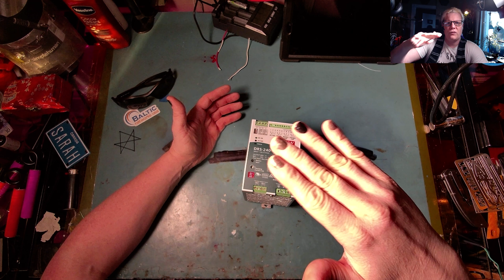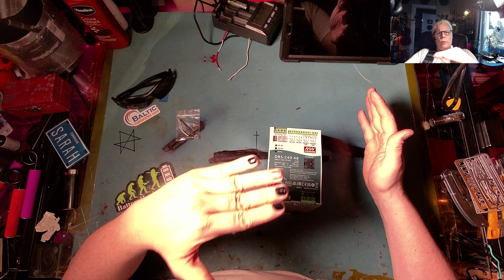New Small site DC-UPS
Meanwell has seen the need for a small site DC Ups line (DRS). We now have an All In One 12,24,36,48v Dc Ups with options ranging from 120~480 watts!! This includes LVD, OC protection, Dry contact supervisory outputs & Canbus connectivity!! REJOICE!!! We now have so many options.